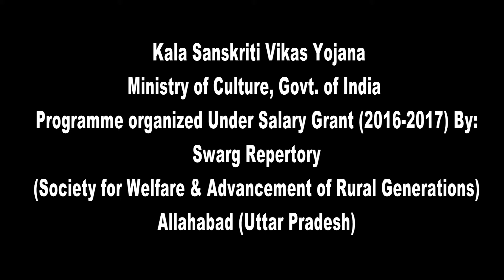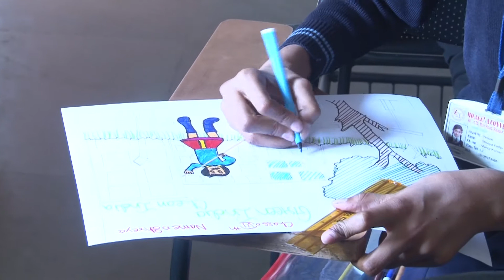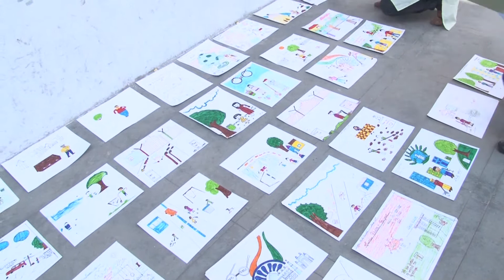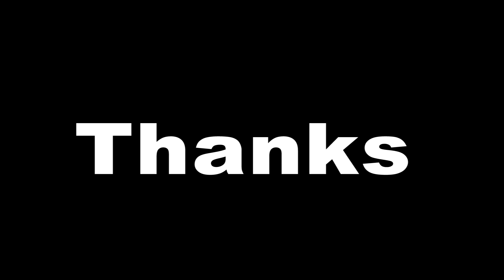Swarg Repertory's Cultural Programmes in Educational Institutions 2016-2017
The organization SWARG is committed to the cause of Folk Arts of our country especially Folk Theatre Nautanki. We are trying our best to preserve folk Music in its Pure & Pristine form. The programmes of SWARG aim at celebrating India's History, Culture & Traditions.
Cultural Programmes in Institutions under Salary Grant
Organized by Swarg Repertory Moreena Convent School, Rajapur, Allahabad on 7th Feb, 2017
The programmes presented were as per details below:
• Seminar 'Importance of Folk Arts'
(addressing the seminar eminent folk artist Atul Yadvanshi said the Folk arts are our roots and we can only achieve height in development when our roots are very strong. Dr. Shlesh Gautam said the folk arts of our country are our real identity and if this identity is lost then the very essence of India will be at danger and so also the huminity. Varun Kumar said children are the future of country and folk art can only survive if it is made popular and accepted among the children. Social Worker Shahid Hasan appreciated the efforts of SWARG Repertory and lauded Shri Atul Yadvanshi's contribution in protecting and promoting the folk arts. Principal of Moreena Convent School Azra Hasan presided over the Seminar.
• Folk Songs
(Folk Songs were presented by the Artists of SWARG Repertory namely Uttam Roy, Shivam Kushwaha, Amit Bharati & Shubham Srivastava was appreciated by one and  all.
• Folk Dances (the Artists of SWARG Repertory namely Sujata Keshari, Vaishnavi Keshari, Shivani Kashyap, Ananya Mohiley and Sonal Kesharwani presented Folk Dances of UP & Rajasthan)
• Awareness Campaign on 'Swachh Bharat Mission' (on this occasion a drawing competition was organized to make children aware on 'Swacch Bharat Mission'. 50 students participated and Nidhi Yadav was declared First, Ankit Kumar Second and Ritika Rai Third. Prizes were distributed to the winners by SWARG Repertory. The judges of the drawing competition included Kunwar Amrendu, Varun Kumar & Jatin Kumar).
Shilpi Yadvanshi gave Vote Of Thanks.